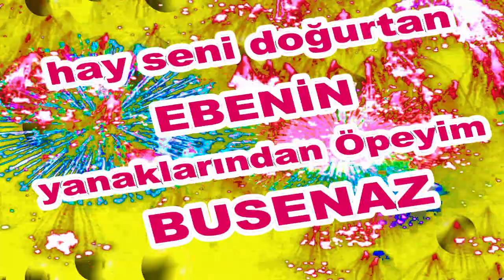İyi ki Doğdun Busenaz İsme Özel Komik Doğum Günü Şarkısı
Sizler için komik iyi ki doğdun Busenaz şarkısını oluşturduk.  Umarız iyi ki doğdun Busenaz komik şarkısında yüzünüzü biraz güldürebilmiş oluruz.
Teşekkürler. Şimdiden iyi eğlenceler.   Sözler; Mutlu yıllar Busenaz Mutlu Yıllar, mutlu yıllar Mutlu yıllar sana Yapraklardan, dallara
Üflediğin pastaya Mutlu yıllar Busenaz Yeni yaşın kutlu olsun Busenaz

Frambuazlı, meyveli, çikolatalı tüm pastalar sana helal olsun Busenaz Hadi üfle artık, söndür şu mumları.Hay Seni Doğurtan Ebenin Yanaklarından Öpeyim Busenaz Mutlu yıllar  Busenaz